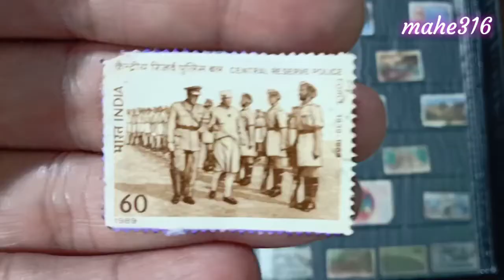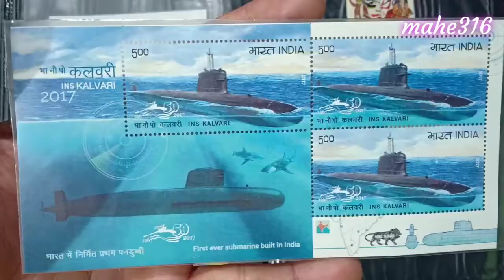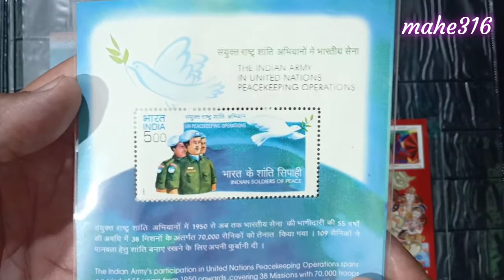Stamps in my collection || Defence & Administration